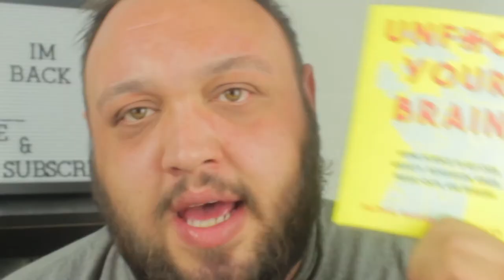I LOST MY GIRLFRIEND'S CAT!!! (Storytime)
My mental health book haul:
Unfu*k Your Brain
This is Your Brain on Anxiety
Do One Thing Every Day That Scares You
The Things You Can See Only When You Slow Down
365 Ways to Live Generously
Baghavad Gita As It Is